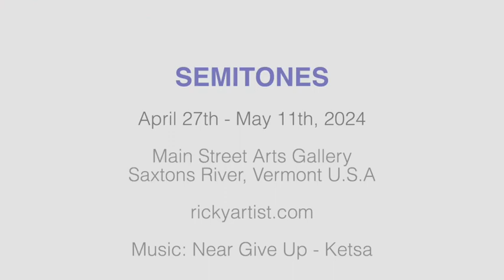Full show Walk-through SEMITONES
This is a full show walkthrough of the art show SEMITONES by Vermont artist Ricky McEachern. SEMITONES ran April 27th  - May 11th, 2024 at Main Street Arts Gallery in Saxtons River Vermont USA.